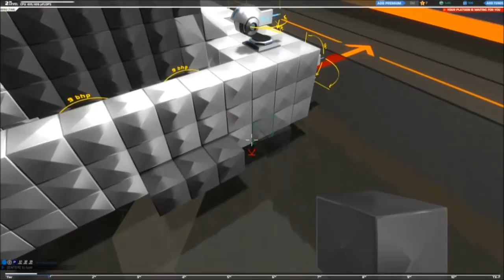Post Trering - Robo But Not So Craft